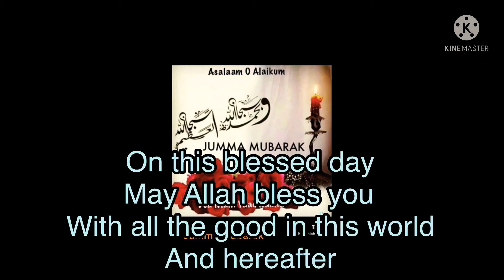Jumma Mubarak 🤲 blessing Friday